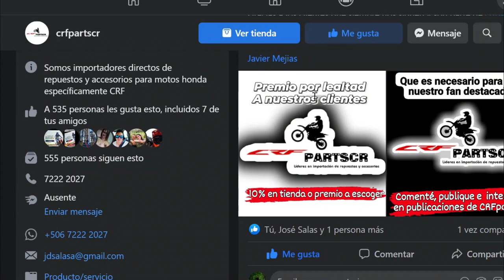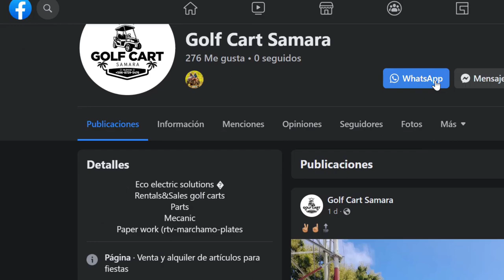Enduro Jicaral Parte lll conozca los que nos apoyan